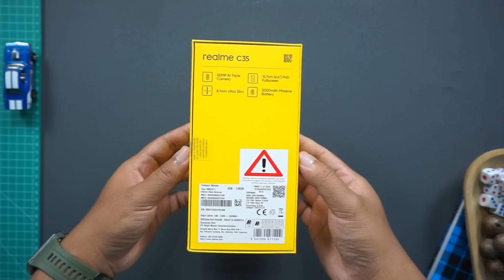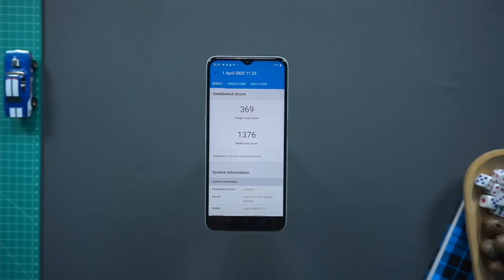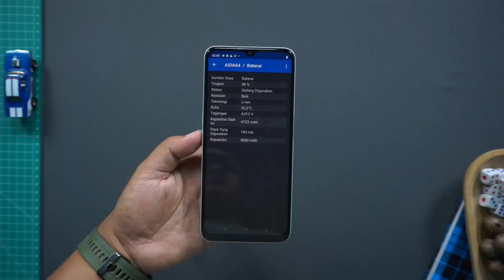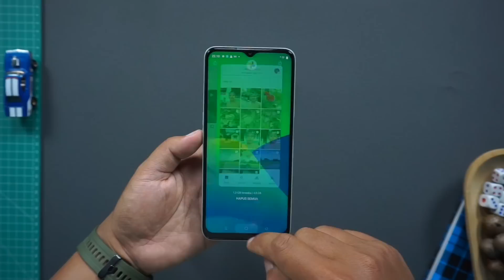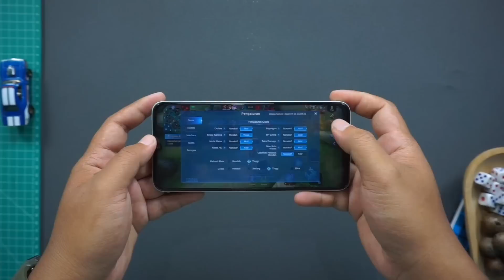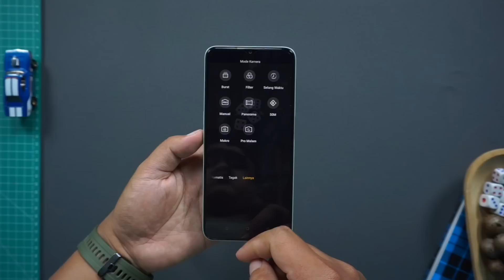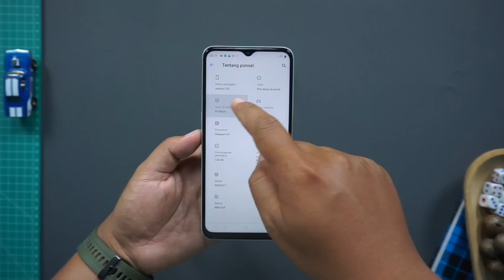OPPO & VIVO MENANGISS😭😭..!! UNBOXING Realme C35 camera tes + gaming tes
terima kasih banyak buat yang sudah nonton semoga vidionya bermanfaat kalau misalnya ada yang salah atau kurang kamu bisa bantu koreksi dan tambah kan di kolom komentar di kolom komentar..

myinstagram @ahmadtoeng1997
sesuai harga